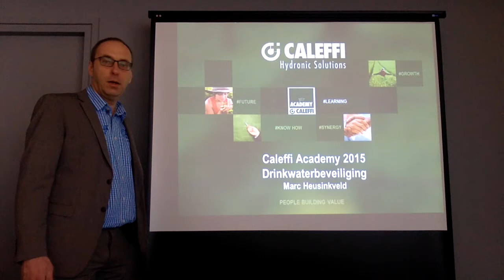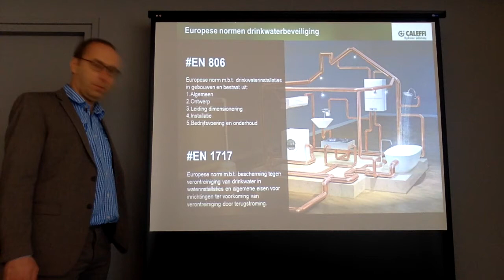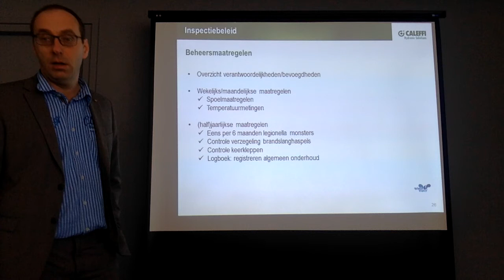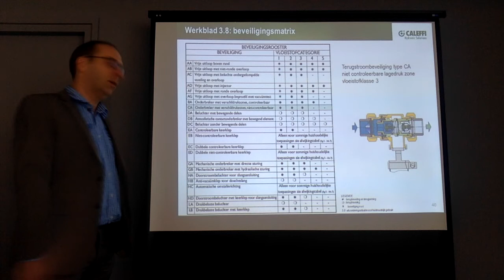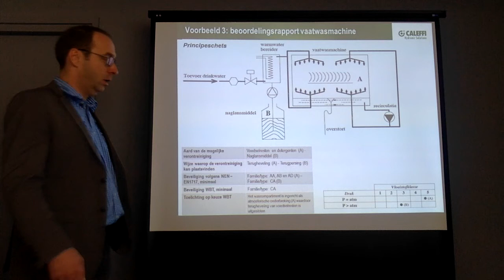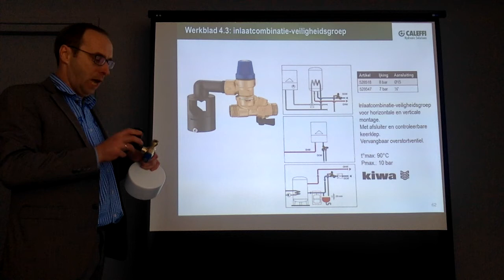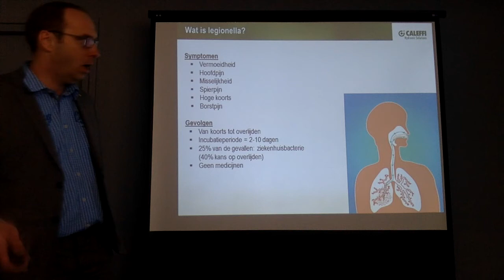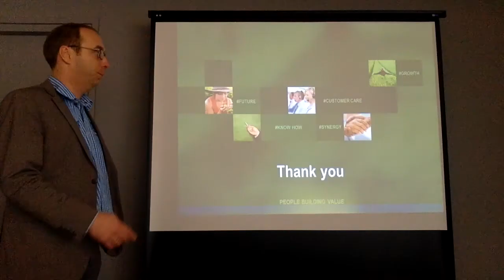Caleffi Academy webinar ‘Drinkwaterbeveiliging’ met Marc Heusinkveld.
Leer alles over de EN-NEN 1006, legionellapreventie, terugstroombeveiliging, en hoe je de levensduur van je installatie kan verlengen door het vermijden van overdruk en waterslag.